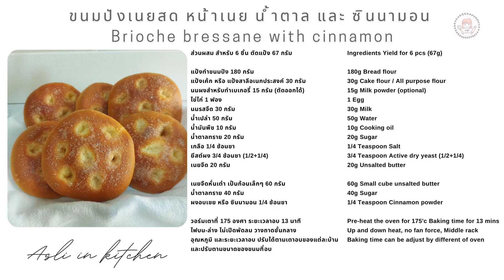ขนมปังเนยสด หน้าเนย น้ำตาล และ ซินนามอน Brioche bressane with cinnamon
สวัสดีคร๊า วันนี้มาแจกสูตร ขนมปังเนยสด หรือ ขนมปังเนยน้ำตาล แต่คราวนี้ เพิ่มความน่าทานด้วยกลิ่น อบเชย หรือ ซินนามอน หอมๆลงไปด้านบนด้วย  เนื้อขนมปังนู่ม ฟู เบา และหอมมากๆค่ะ ทานคู่ชา กาแฟ ฟินมากๆค่ะ

ส่วนผสม สำหรับ 6 ชิ้น ตัดแป้ง 67 กรัม

แป้งทำขนมปัง 180 กรัม
แป้งเค้ก หรือ แป้งสาลีอเนกประสงค์ 30 กรัม
นมผงสำหรับทำเบเกอรี่ 15 กรัม (ตัดออกได้)
นมรสจืด 30 กรัม
ยีสต์ผง 3/4 ช้อนชา (1/2+1/4)

เนยจืดหั่นเต๋า เป็นก้อนเล็กๆ 60 กรัม
ผงอบเชย หรือ ซินนามอน 1/4 ช้อนชา

วอร์มเตาที่ 175 องศา ระยะเวลาอบ 13 นาที
ไฟบน-ล่าง ไม่เปิดพัดลม วางถาดชั้นกลาง
อุณหภูมิ และระยะเวลาอบ ปรับได้ตามเตาอบของแต่ละบ้าน
และปรับตามขนาดของขนมที่อบ

Ingredients Yield for 6 pcs (67g)

180g Bread flour
30g Cake flour / All purpose flour
15g Milk powder (optional)
1 Egg
30g Milk
50g Water
20g Sugar
1/4 Teaspoon Salt
3/4 Teaspoon Active dry yeast (1/2+1/4)
20g Unsalted butter

60g Small cube unsalted butter
40g Sugar
1/4 Teaspoon Cinnamon powder

Pre-heat the oven for 175'c Baking time for 13 mins
Up and down heat, no fan force, Middle rack
Baking time can be adjust by different of oven

📢 สำหรับผู้ที่ต้องการสนับสุนการทำวีดีโอ สามารถกดปุ่ม Youtube Thanks เพื่อสนับสนุนได้ค่ะ 🙏
❗❗❗📣 For Turkish measurement :  Standard Teaspoon is Turkish Sweet Teaspoon

📢 ข้อควรระวัง และ หมายเหตุ 📢
👉 เปิ้ลใช้แป้งทำขนมปังออแกนิคไม่ขัดสี โปรตีน 13%  ค่าเถ้า 0.55
👉 แป้งอเนกประสงค์ หรือแป้งทำขนมปังที่โปรตีนต่ำกว่า 13% อาจจะต้องลดของเหลวลง
👉 แป้งแต่ละยี่ห้อดูดซึมของเหลวได้เร็วหรือช้าต่างกันเล็กน้อยนะคะ
👉 ของเหลวและแป้ง ปรับเพิ่มลด จากสูตรได้เล็กน้อยค่ะ
🎛 เตาอบแต่ละบ้านไฟแรง-เบา ขนมปังสุกเร็ว-ช้า อาจจะแตกต่างกันเล็กน้อย กรุณาสังเกตุเตา และปรับเอานะคะ
👉 เพื่อไม่ให้เม็นกลิ่นยีสต์ ในวันที่อาการร้อน ใช้ของเหลวเย็นๆในการนวดแป้งนะคะ แล้วรีดแป้งไล่ก๊าซออกให้หมดค่ะ
🌡 อุณหภูมิห้อง ที่ต่างกันทำให้ระยะเวลาการพักแป้งไม่เท่ากันนะคะ
🌡 ความชื้นในอากาศ มีส่วนอย่างมาก ในการขึ้นฟู และความแฉะของโดว์ ในวันที่ฝนตก หรือ อากาศชื้น ลดของเหลวลงจากสูตรเล็กน้อยนะคะ

📢 Remarks 📢
I used Organic Bread flour (protein 13% Ash 0.55)
The lower protein bread flour, can reduce liquid in recipe little bit
The quality of flour, can be absorbed liquid slightly different
Adjust the temperature and time according to your oven's temperament
In hotter day, can be used cold water/milk for make dough rise slowly and prevent of yeast smell